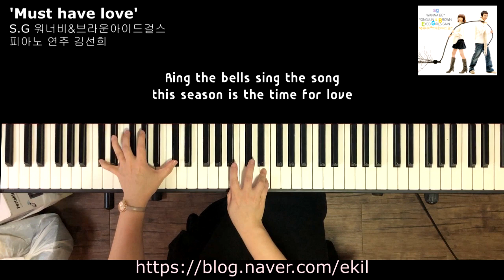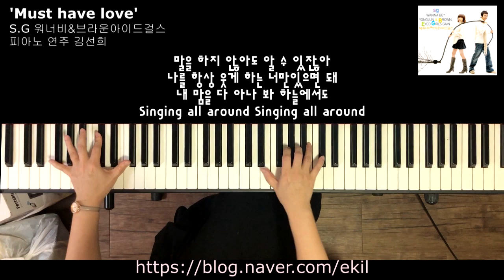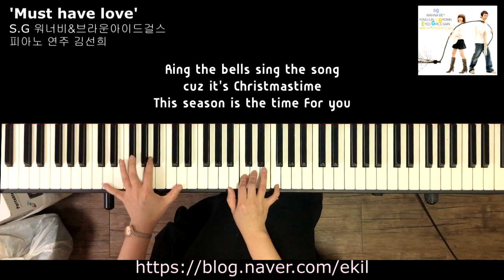'must have love' S.G워너비&브라운아이드걸스(용준,가인) 피아노 연주 김선희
* 안내 사항 *

(피아노 연주가 필요하실 때에는 댓글을 남겨 주시고 동의시 진행 부탁드립니다)